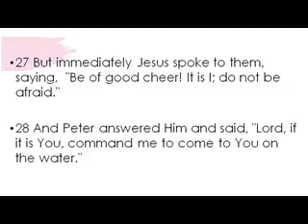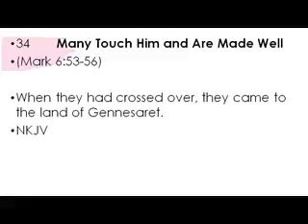Sunday 9 11 22 Why Did You Doubt